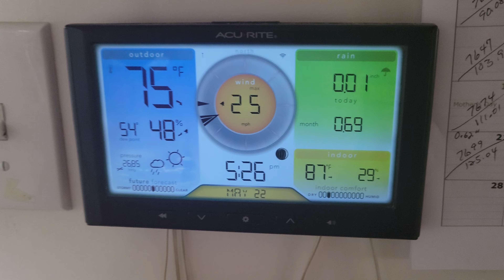Round 2 Of Monsoon, May 22, 2023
More free water from round 2.